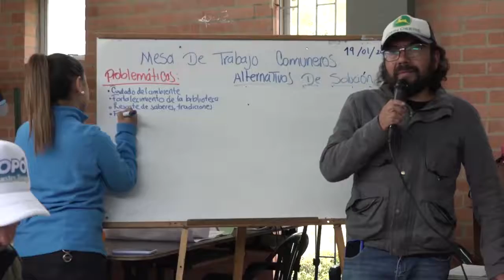Cápsula informativa, Sector Comuneros, Sopó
¡Es Tiempo de mejorar la calidad de vida de los habitantes del sector Comuneros!
Con una participación activa de los habitantes del sector Comuneros, la Administración Municipal Sopó, Es Nuestro Tiempo, realizó la mesa de trabajo con sus habitantes para escuchar las opiniones, sugerencias y necesidades del sector, y de esta manera, construir el mejor Plan de Desarrollo Municipal.